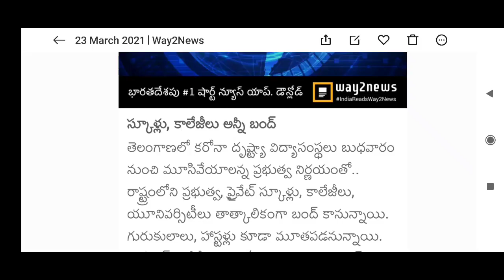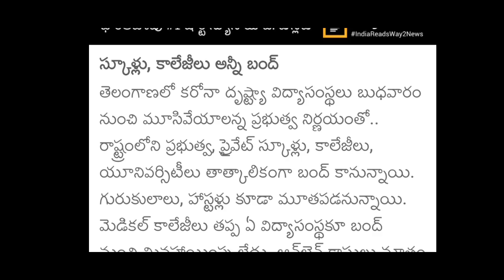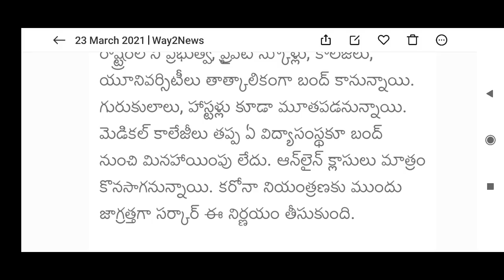ts schools and Colleges are closed